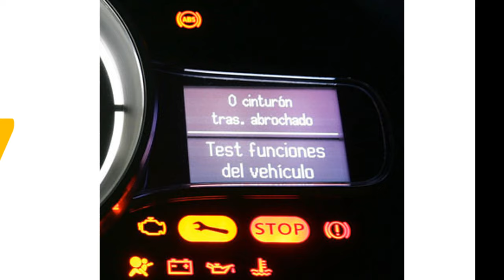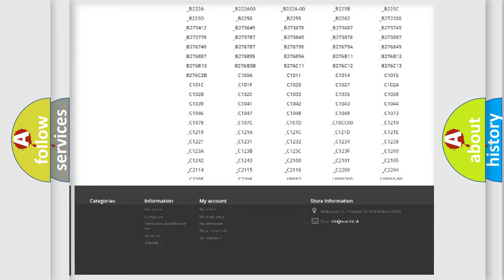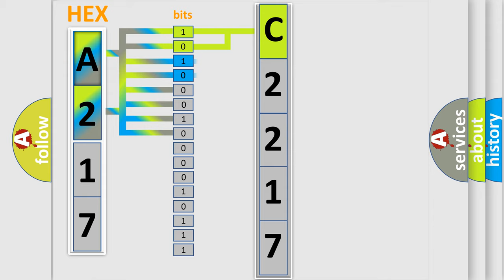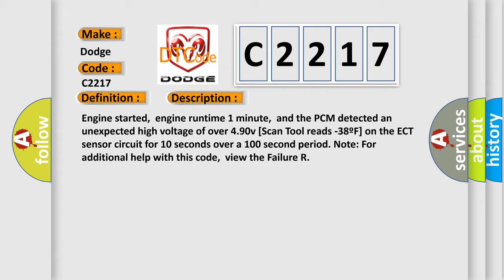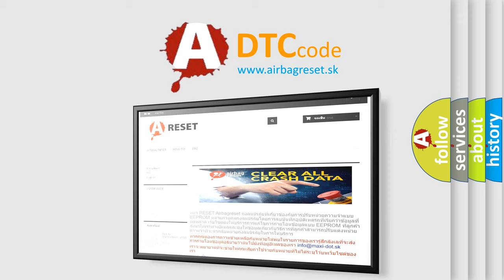DTC Dodge C2217 Short Explanation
Contents:
0:21 Basic DTC analysis according to OBD2 protocol standard.
1:48 Insight into programming
2:58 A diagnostically understandable description of the Diagnostic Trouble Code
3:05 Basic error definition

Make:
Dodge
Code:
C2217
Definition:
ECT Sensor Circuit High Input (Intermittent)
Description:
Engine started,engine runtime 1 minute,and the PCM detected an unexpected high voltage of over 4.90v [Scan Tool reads -38ºF] on the ECT sensor circuit for 10 seconds over a 100 second period. Note: For additional help with this code,view the Failure R
Cause:
ECT sensor signal circuit is open (an intermittent fault)ECT sensor is damaged or has failed (an intermittent fault)PCM has failed